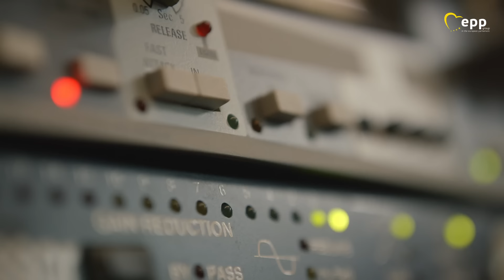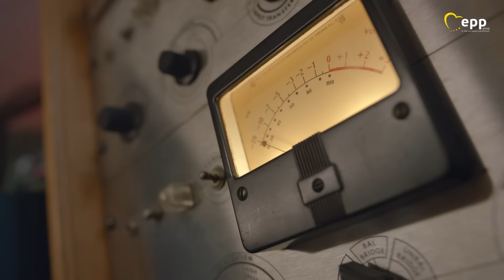Our Europe - Full movie in Italian